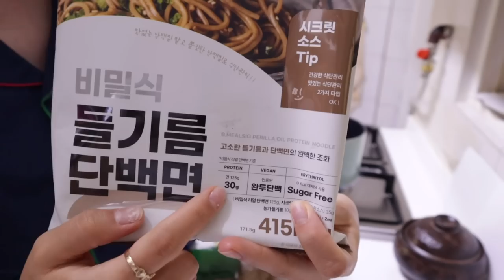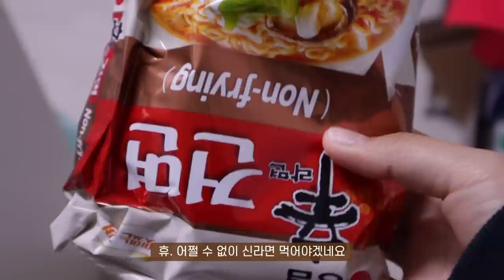SUB)🥑다양하고 맛있게 먹는 지속가능한 다이어트식단 요리브이로그 | 토마토리조또, 에그과카몰리, 소고기아보카도덮밥, 신라면건면, 토마토에그토스트, 닭가슴살전골, 들기름단백면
dudgusdl87

✨타임라인✨
00:17 마켓컬리 언박싱
00:50 닭가슴살 전골
02:50 토마토리조또
06:29 귀여운 밥풀이
07:13 에그과카몰리
10:26 소고기아보카도덮밥
13:55 들기름단백면
16:00 토마토에그토스트
18:07 신라면건면

오늘도 맛있고 다양한 식단을 담은 영상을 가져왔어요!
제 식단 영상을 보면서 새롭게 의지가 생긴다는 분들을 보면 괜시리 뿌듯하기도 하고 응원해드리고 싶어요!😉 항상 함께 해주셔서 감사하고, 더 많은 시간을 함께 하자구요💛